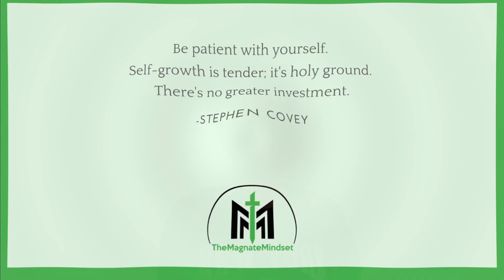Uncommon Phobia | Rare Phobias | Weird Phobias | My Top 5 | Mayaa Yeboah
This New Season of "MY TOP 5"
 brings you well crafted educational lists of everything you can ever think of, and  now, with a dose of motivation.

Recommend other headlines you are interested in, in the comment section

Subs At The Time Off Posting This Video,
491

probability comparison,phobia comparison,fear comparison,size comparison,odds of fear,Hippopotomonstrosesquippedaliophobia,Arachnophobia,Anatidaephobia